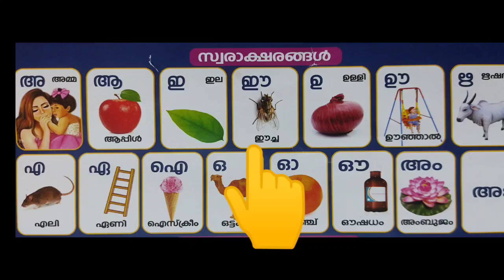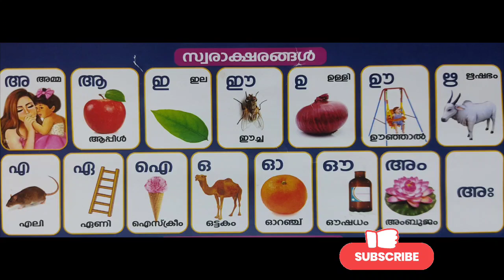Malayalam Alphabets for Children | Swaraksharangal for Kids and Toddlers | മലയാളം അക്ഷരമാല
vidma Music: Clouds
Artist: Jason Shaw